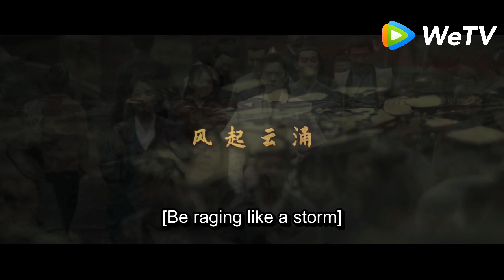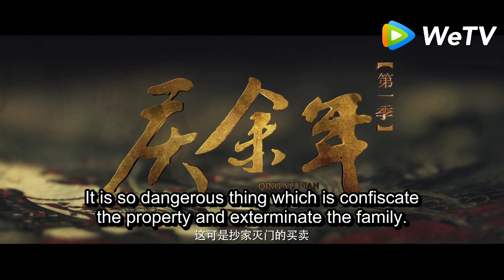【ENG SUB】Joy Of Life trailer:It will aired in 26 November!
In the twilight years of Eastern Jin, Liu Yu usurps the throne to become the founding emperor of the Liu Song dynasty. Consort Ye’s newborn son is the only royalty to survive the bloody purge, and is adopted by the Imperial Secretariat Fan Jian. At the age of eighteen, Fan Xian’s impending political marriage with a princess makes him extremely popular among the ambitious princes, though he carefully avoids joining any of the factions.

Fan Xian is lauded for his loyalty to the emperor during two successive rebellions, though later discovers he is the biological son of the tyrannical ruler, and that Liu Yu was the one that sent assassins to kill his mother. For revenge as well as the peace of the kingdom, Fan Xian engages in a deadly political struggle with the emperor, and eventually succeeds in forcing Liu Yu to abdicate.